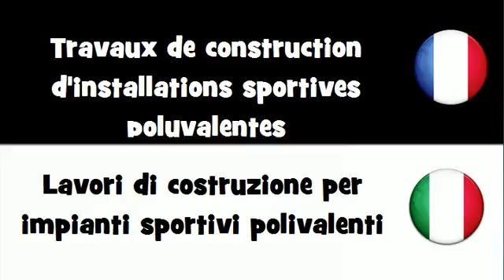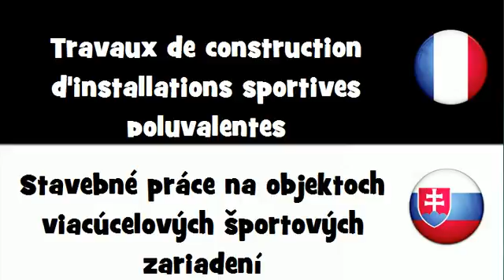Traduction en 20 langues # Travaux de construction d'installations sportives polyvalentes